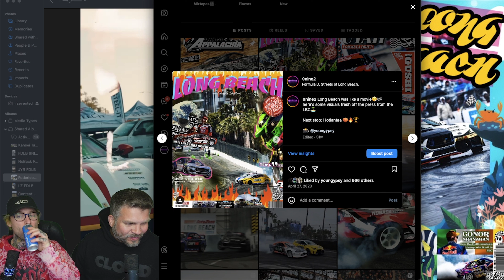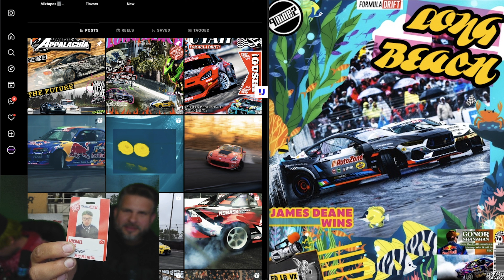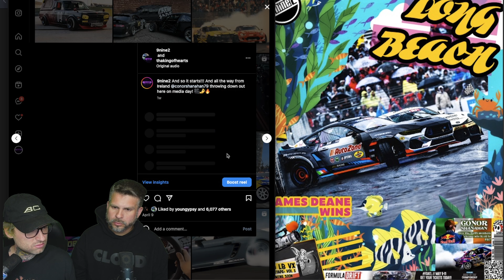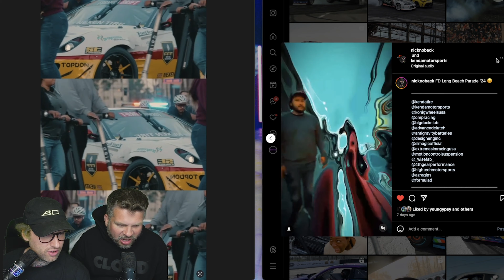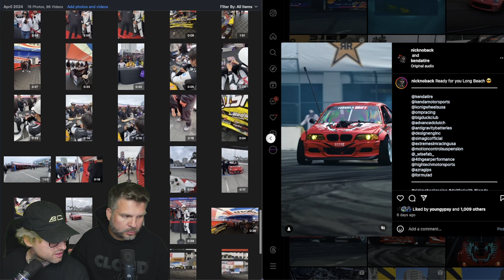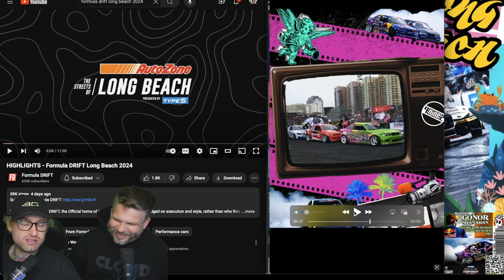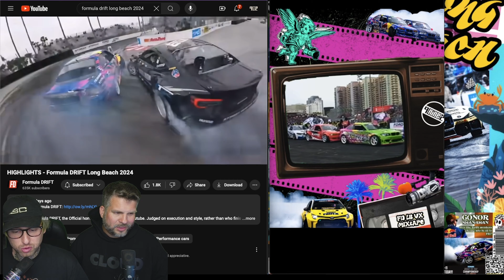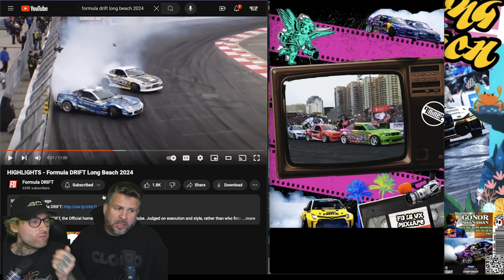Formula Drift Season is back baby!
The AFTERMATH + - Hosts Michael Russo & Reese Marin show how we got to where we are in the Championship standings currently!

Get ready for an adrenaline-fueled ride as we dive into the intense world of Formula Drift. Witness the excitement, thrills, and jaw-dropping performances from some of the best drivers in the world. In this video, we focus on the Formula Drift season opener "The Streets of Long Beach".

Experience the heart-pounding action as these drivers battle it out on the track, defying gravity with incredible precision and control. Brace yourself for a storm of roaring engines, screeching tires, and hair-raising maneuvers that will leave you on the edge of your seat.

Whether you're a die-hard fan or new to the sport, this video is a must-watch for anyone who appreciates the artistry and skill behind drifting. So buckle up and get ready to feel the rush as we delve into Formula Drift's latest spectacle.